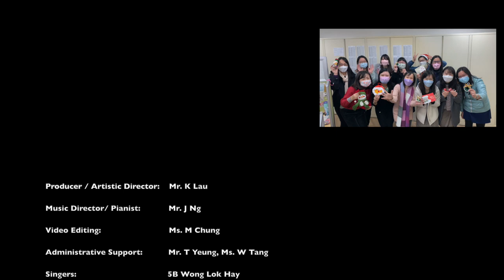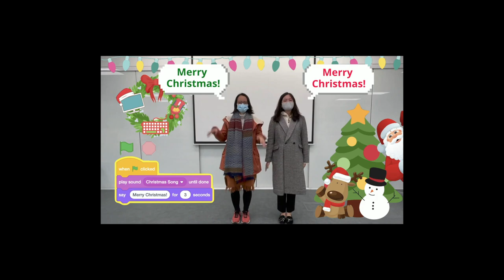2020 DGJS Christmas Virtual Performance 1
Joy & peace to planet Earth in 2021!